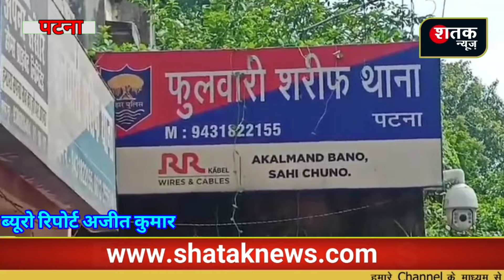Patna में सर कुचलकर युवक की ह'त्या!| परिजनों ने लगाया प्रेम प्रसंग का मामला में हुआ ह'त्या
प्रेम प्रसंग में युवक की ह'त्या कर रेलवे ट्रैक पर फें'का!
Hi
I Am Pankaj Dubey. Every small and big of the country and state through the channel Will keep you updated with the news. we don't hide the true source